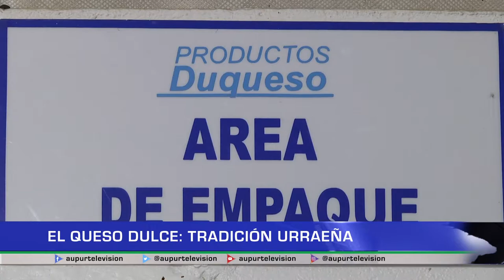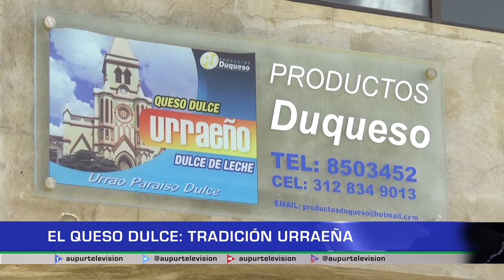El queso dulce: Tradición urraeña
El queso dulce es un producto que, aparte de delicioso, llegó a convertirse en uno de los más característicos de la región, tanto así que es por este que muchas veces se menciona a Urrao en otros lugares. A continuación, desde Duqueso conozcamos la elaboración de este delicioso manjar hecho artesanalmente